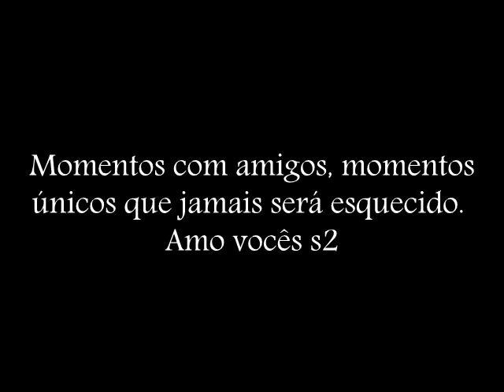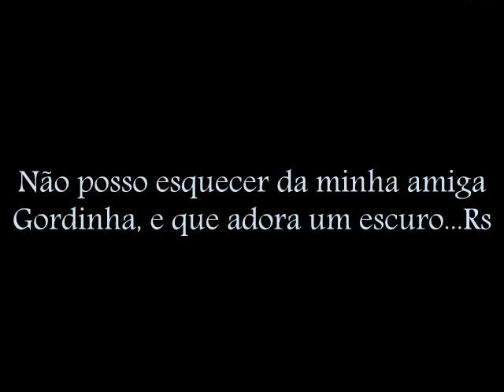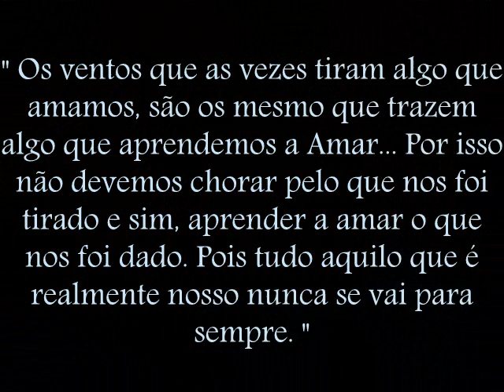Bons momentos.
Pessoas que marcaram minha vida. ♥